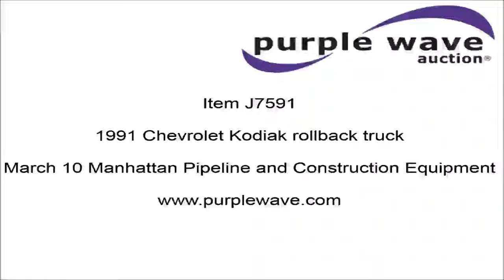1991 Chevrolet Kodiak rollback truck for sale | sold at auction March 10, 2016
SOLD! Manhattan Pipeline and Construction Equipment Auction

1991 Chevrolet Kodiak rollback truck
227,210 miles on odometer
Caterpillar 3116 6.6L six cylinder turbo diesel engine
170 HP
Power divider
Tandem axle
PTO
25&#039;L x 8&#039;4"W rollback bed
Steel floor
Stake pockets
Winch
Hand controls
Spring suspension
Air brakes
10.00R20 tires
GVWR 36,150 lbs
Unit# 10-139
1GBP7H1JXMJ109313

It was located in Muskogee, OK, and we sold it to the highest bidder for $6,710.